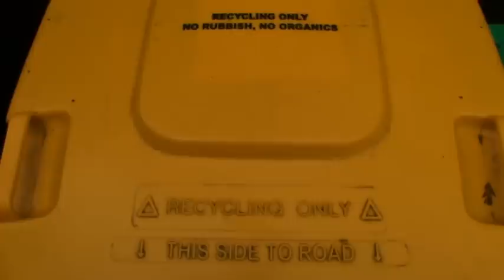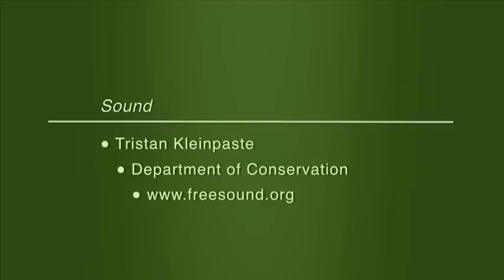The Big Picture: A Department of Conservation education programme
Bugman, Ruud Kleinpaste takes to the mountains to explore how our health, well-being, and survival depend on the health, well-being and survival of our planet's ecosystems. From the mountains, rivers and forests to the water we drink and the food we eat, everything is connected and everything, from the tiniest of bugs, has a role to play -- including us.